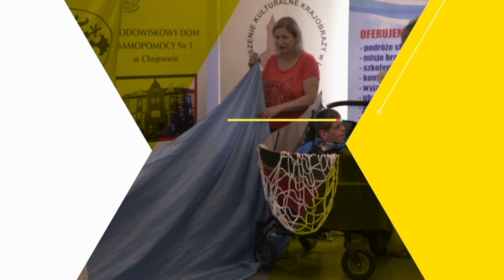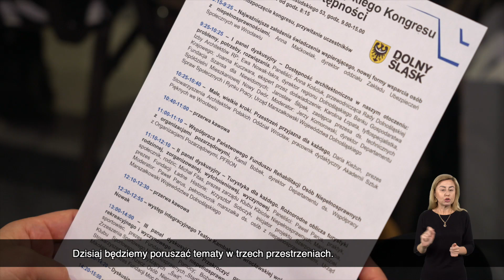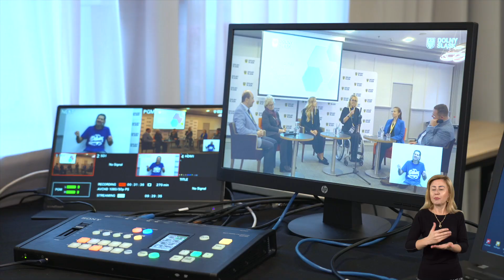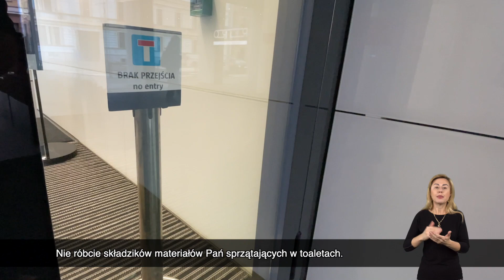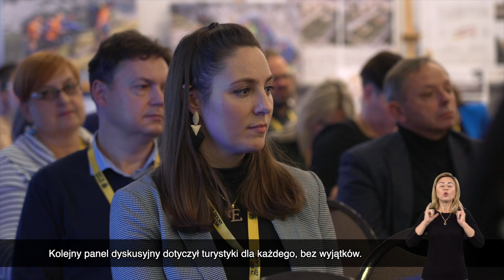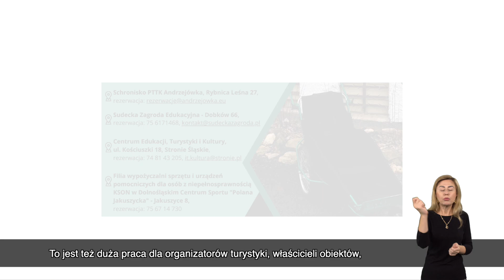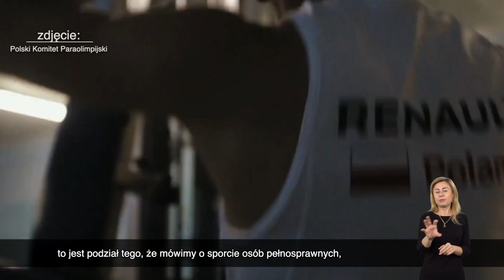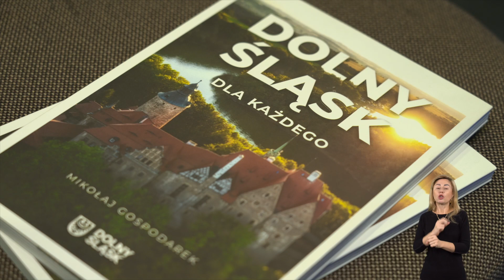Nie ma Barier Dolny Śląsk 2023- odcinek 3 + audiodeskrypcja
Zapraszamy na relację z Dolnośląskiego Kongresu Dostępności, który odbył się we Wrocławiu.